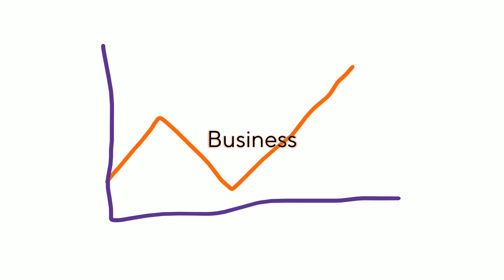DXSF Roundup Trailer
Your news, your world.
Original musical score by KR1064.